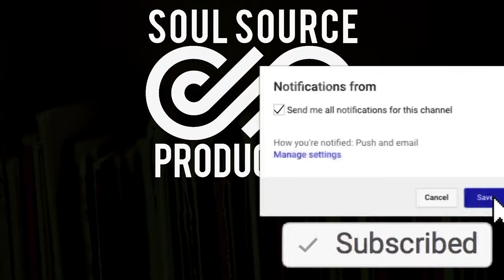Soulful Beat With Hook "Betrayed" Soul Sample Type Beat With Hook/Meek Mill Type Beat With Hook 2019